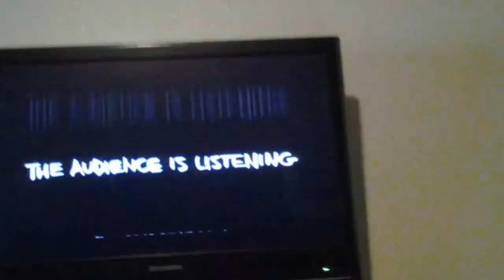THX Tex 2: Moo Can logo